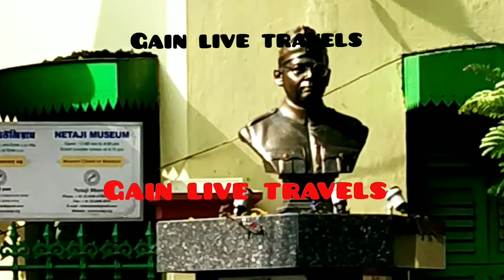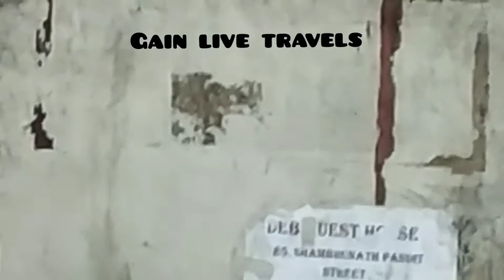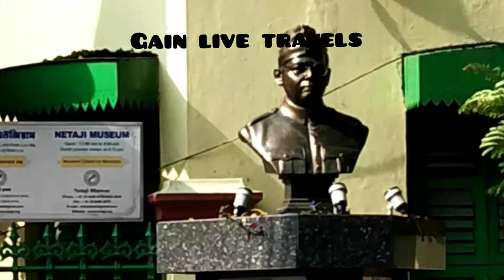Travels & tourism to NETAJI BHAWAN-Netaji Subhas Chandra Bose in Kolkata,India.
Please watch my video and Don't forget Subscriber,Like and Click on Bell Icon.
38/2, Lala Lajpat Rai (Elgin) Sarani, Sreepally, Bhowanipore, Kolkata, West Bengal 700020, India
Netaji Bhawan in kolkata.
Netaji Bhawan or Netaji Bhavan (Netaji's Residence) is a building maintained as a memorial and research center to the life of the Indian nationalist "Netaji" Subhas Chandra Bose in Kolkata.[1] The house, built by Bose's father in 1909,[2] is owned and managed by the Netaji Research Bureau and includes a museum, archives and library. The Bureau is run by Sugata Bose and his mother.[3] The building is on Lala Lajpat Rai Sarani in Kolkata.

Bose escaped from house arrest at Netaji Bhawan in 1941 and fled to Berlin. After that, he traveled to Japan-occupied Southeast Asia by submarine (German U-boat U-180 and Japanese submarine I-29), organized Indian National Army, and fought against British Raj with the Imperial Japanese Army.